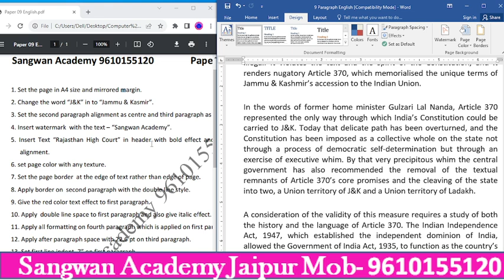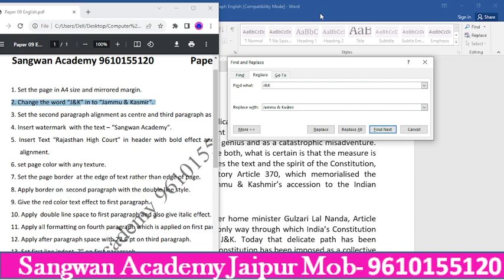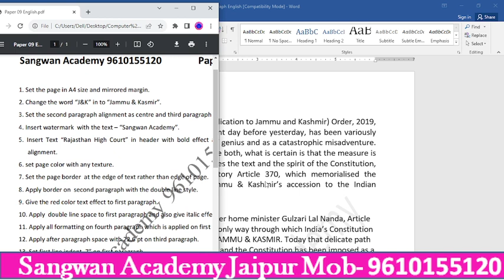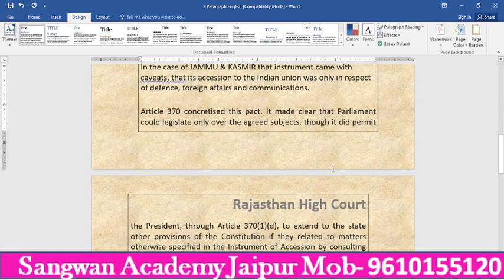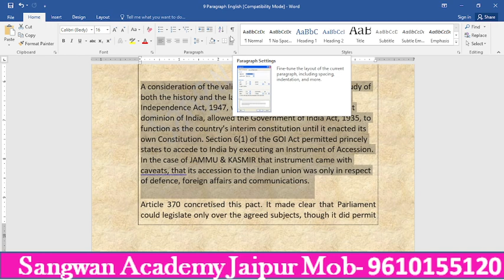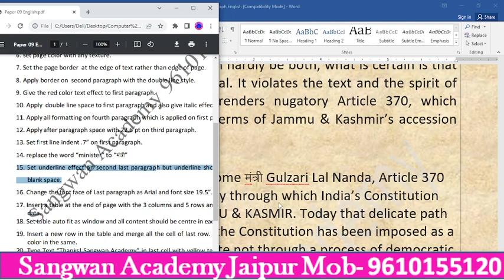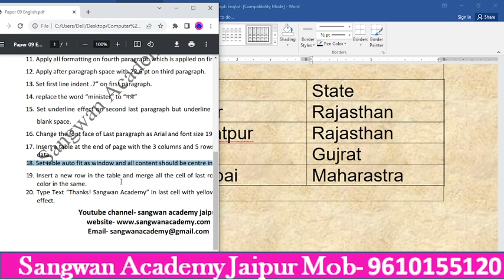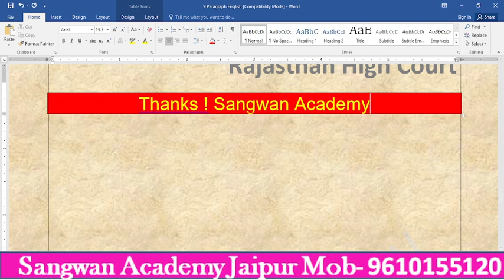msword microsoftword efficiency msword_efficiency_previous_questions_solution systemassistant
Most Welcome @ "SANGWAN ACADEMY" - BEST Study Channel. Here you get excellent way of teaching and exam oriented platform. SANGWAN ACADEMY is India's largest institution for free education initiative. We provide all of you with a complete guide to high quality education videos free for everyone. We continuously strive to provide the best possible guidance to help you attain your dreams.

1) Home Tab in Microsoft Word
2) Insert Tab in Microsoft Word
3) Design Tab in Microsoft Word
4) Page Layout Tab in Microsoft Word
5) References Tab in Microsoft Word
6) Review Tab in Microsoft Word
7) View Tab in Microsoft Word
8) How to Create Letter and Mailings in Ms-Word
9) Macros in MS-WORD
10 ) Protection in Ms-Word

Learn Sangwan Sir courses with Certificate